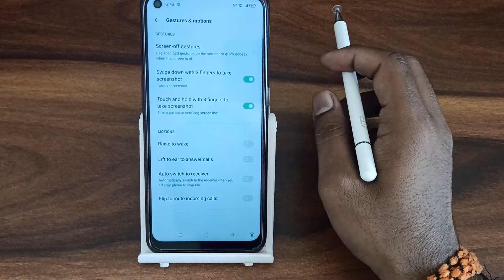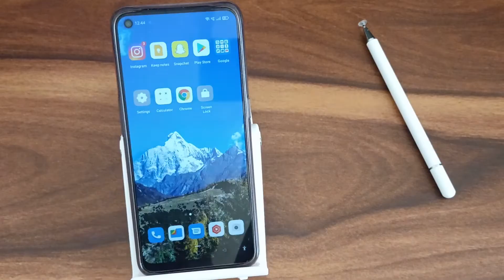How to on flip to mute call In OPPO K10, flip to mute call on kaise karen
How to on flip to mute call In OPPO K10
flip to mute call on kaise karen
flip to mute incoming calls samsung
flip to mute incoming calls realme 8
flip to mute incoming calls vivo
how to flip to mute incoming calls
how to flip multiple times in the air in rocket league
how to flip reset musty